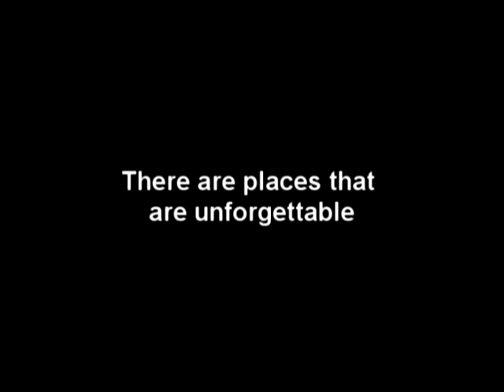Deep Within Trailer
Ok, Here is a trailer for mymovie me and my friend Brandon Cohen made, filmed in 2 days, edited in one, in a sense it is our "Cloverfield" same idea as two guys with a video camera filming the story happening to them, except we have a completely different plot.  This movie will be released July 18, so be looking forward to that.

-Two Boys are on spring break in CA for  a Cliff Jumping day when they encounter a hidden cave behind a waterfall, upon exploring they find themselves deep withing it's trenches and soon lose their path.  As they try to find their way out, they soon find out they are not the only ones in the cave...